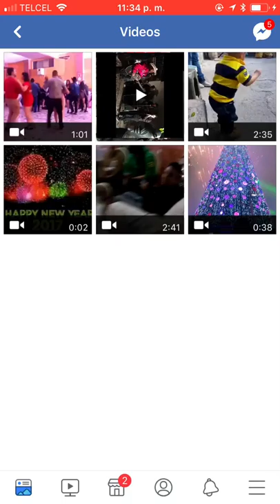Laurita Garza- Javier Gonzalez Rodriguez🙊